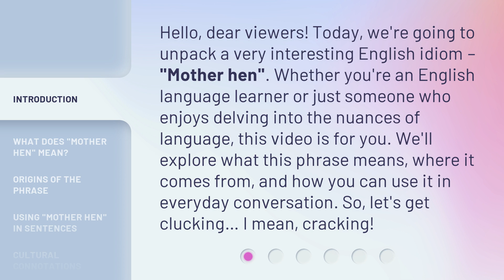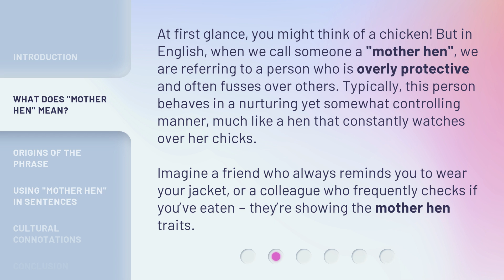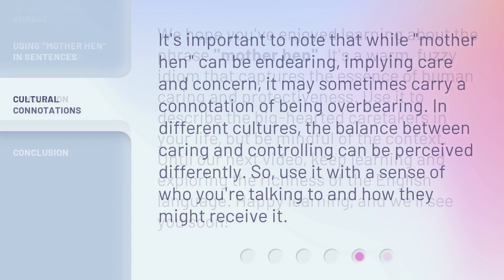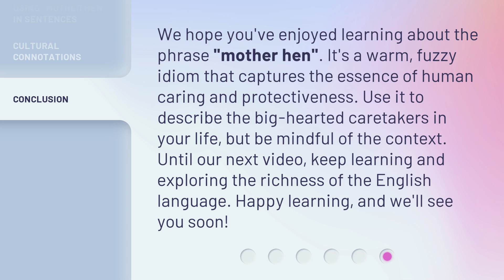Unraveling the Phrase "Mother Hen": A Guide to English Idioms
Unraveling the Phrase 'Mother Hen': A Guide to English Idioms • Join us as we explore the meaning, origins, and usage of the English idiom 'Mother Hen'. Discover how this phrase refers to someone who is overly protective and learn how to incorporate it into your everyday conversations. Get clucking with this fascinating guide to idioms!

00:00 • Introduction - Unraveling the Phrase "Mother Hen": A Guide to English Idioms
00:37 • What Does "Mother Hen" Mean?
01:11 • Origins of the Phrase
01:40 • Using "Mother Hen" in Sentences
02:16 • Cultural Connotations